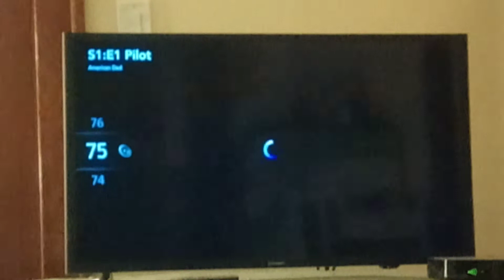American Dad Season 1 Theme Song Intro 🎶